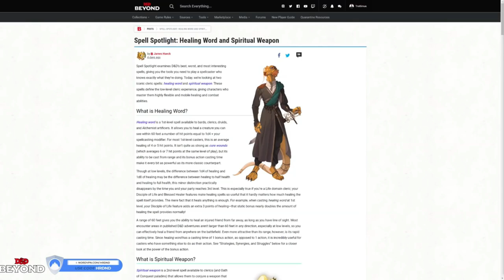Qillek the 'Cleric'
A compilation of Tom Not-a-healer Hazell's iconic move

Let me know what you thought of the music -